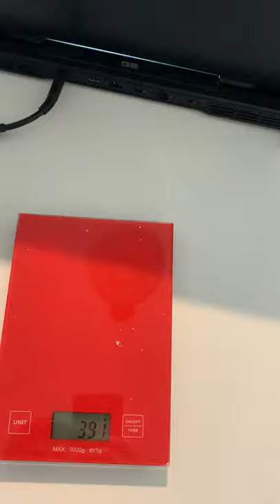mouse trap car